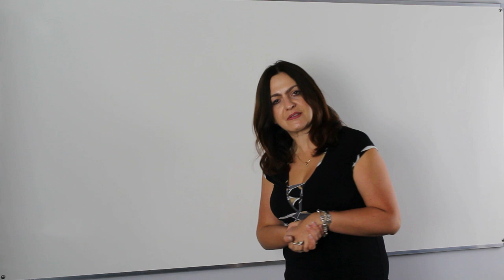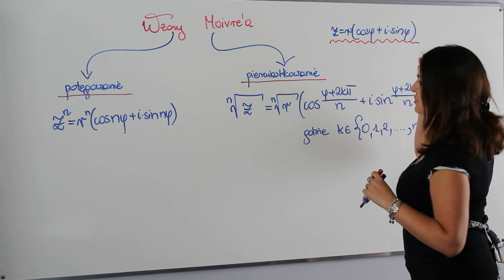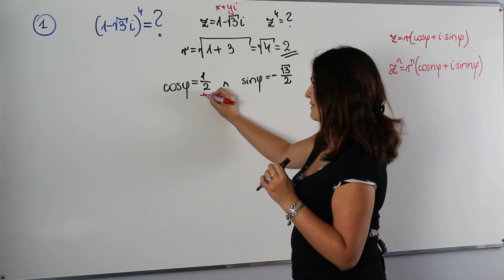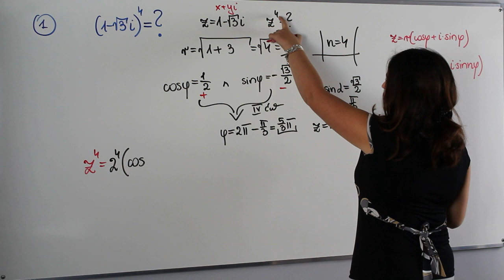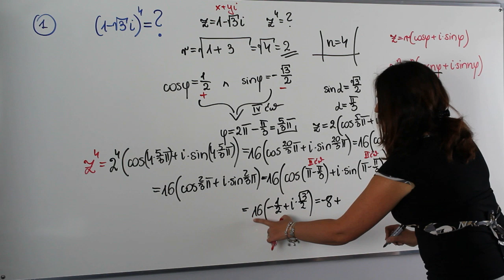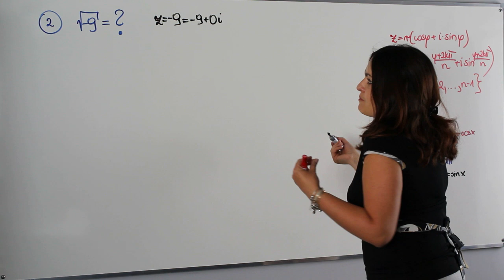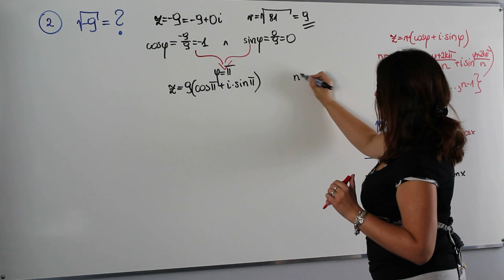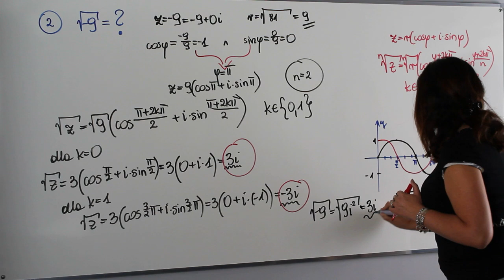Potęgowanie i pierwiastkowanie liczb zespolonych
Zapraszam serdecznie na kolejną lekcję z cyklu liczby zespolone.

Dziś na lekcji wszystko na temat potęgowania i pierwiastkowania liczb zespolonych czyli zastosowania wzorów de Moivre'a

Kliknij ⬇⬇⬇ w poniższy link i zapoznaj się z ofertą mojego kursu online dla studentów.